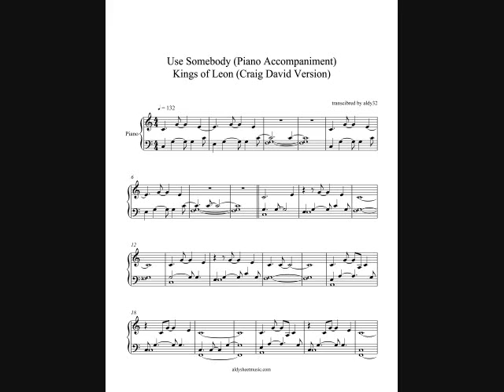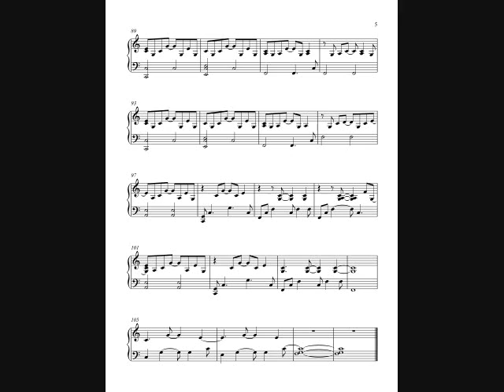Use Somebody - Kings of Leon (Piano Accompaniment) by Aldy Santos